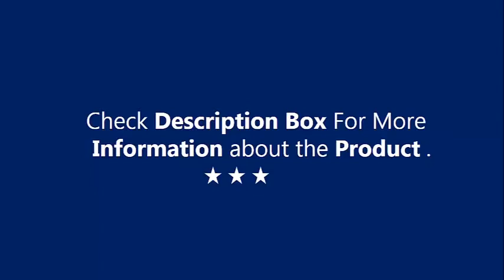KTT Large Tent 8~10 Person Family Cabin Tents Review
KTT Large Tent 8~10 Person,Family Cabin Tents,2 Rooms,Straight Wall,3 Doors and 3 Windows with Mesh,Waterproof,Double Layer,Big Tent for Outdoor,Picnic,Camping,Family,Friends Gathering.

Color:
Green-10P
Sport Type Camping & Hiking
Occupancy 8~10 Person
Design Camping Tent
Installation Type Freestanding
Brand KTT
Special Feature Windproof, Waterproof, Rainfly
Shape Rectangular
Seasons 3 Season, Summer, Spring
Recommended Uses For Product Picnic, Camping & Hiking
Item Weight 30 Pounds
See less
About this item
Waterproof Oxford Polyester
Imported
This is NOT a automatic pop up tent that need to be built by hand, suitable for customers who are good at hands-on ability, folding support rod, small package volume, easy to carry and storage for self-drive travel, BUT please install carefully according to the installation drawings and instrucitons, be sure to fix the stakes & wind ropes step by step, it will be more stable than automatic tent.Please DO NOT choose this tent if you want to build quickly in 60S.
Large space:Inner Dimension12.5ft Length*8.5ft Width*6.58ft Height,fit 4 full air mattresses(6.25ft*4.26ft/190*130cm),can accommodate 6~10 person,3 doors with mesh,3 Windows with mesh,divided into two rooms by separation curtain.
Materials: Waterproof Oxford Polyester, High density mesh.
Unique design: straight wall design, interior space is larger and more comfortable. The top of the tent is high density mesh, very breathable, we can enjoy the beautiful scenery of the sky when lying inside.
KTT Camping tent not only focus on the quality, but also pay attention to its practicality.
Warning (Precautions):1).Tents should not be placed on the ground with sharp objects (such as sharp stones, branches, grass roots ground etc.). 2).It is suggested to lay a mat first and then place the tent on it, which can protect the bottom of the tent. 3).Three glass fiber rods on the roof, the short one is under the two long ones.
4).Install the support rod and nail it on the ground immediately. 5).Set up the rainfly and nail it on the ground with ropes and stakes immediately.
6).Do not use it in the bad weather such as strong wind, heavy rain and heavy snow. 7). 3 season tent 8).No smoking & no open fires in tent.